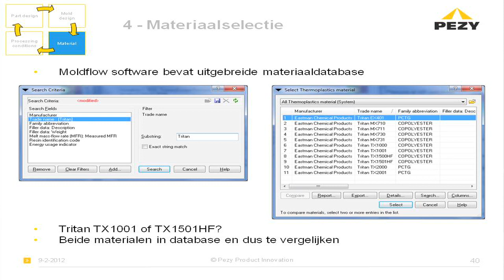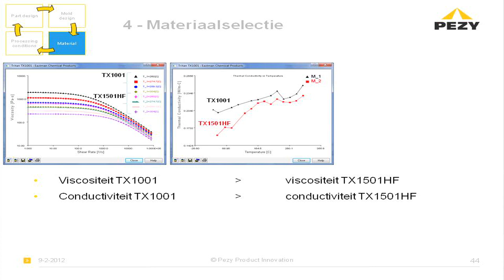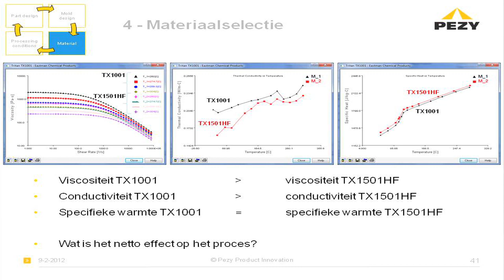Materiaalkeuze in Moldflow door Mark Klarenbeek, Pezy Product Innovation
Materiaalkeuze met behulp van Moldflow door Mark Klarenbeek, Pezy Product Innovation. Opgenomen tijdens de RapidPro beurs in Veldhoven op 25 januari 2012.